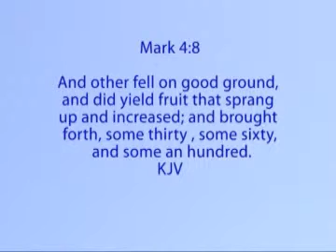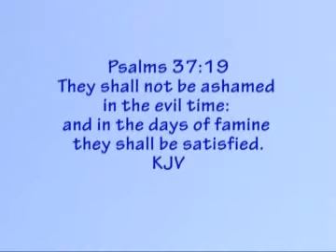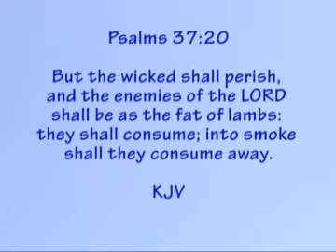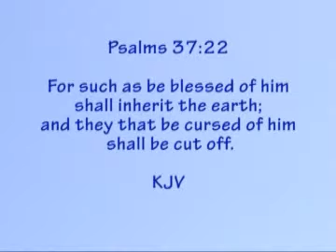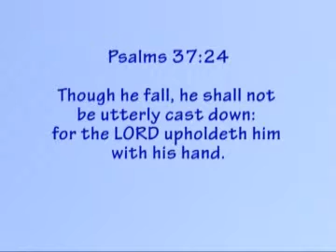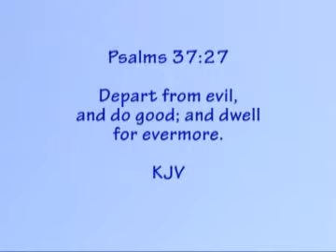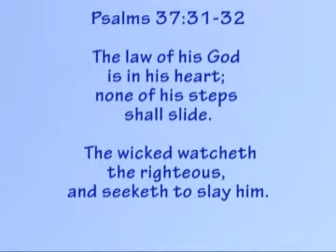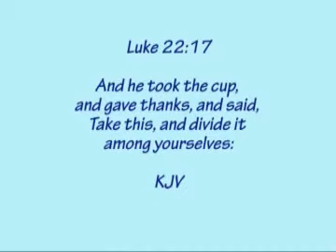Christian living 101 - 471 - AS THE ENEMY RAGES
Christian Education